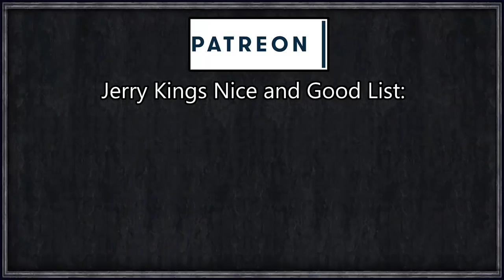Holy Fury: Game of Thrones - Valyria's Light #12 - Witness Me!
The world is plagued by the Darkness unleashed by the mad Shadowking of Asshai - Topbog Spoff, a man nobody* has been able to defeat... until now.

In one of the last surviving townships of Old Valyria, on the island of Elyria, a slave using his wit and intellect rose to the prominent position of governor. Holding the belief that his people should return to the old traditions of the Freehold, and Dragonlords themselves, Brapaeryan Zapaeryan seeks to bring about the High Valyrian renaissance and destroy the darkness unleashed by Topbog; the same darkness that almost wiped out his people hundreds of years ago.

=== Links ===